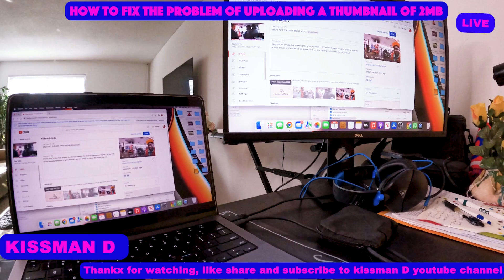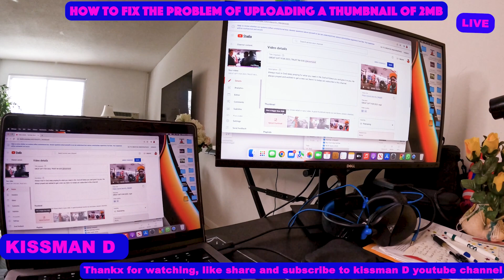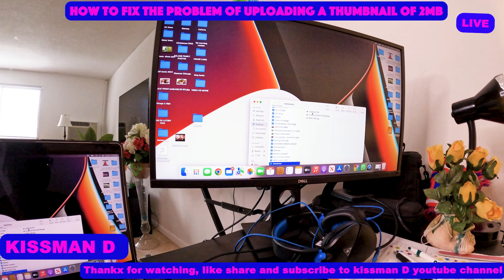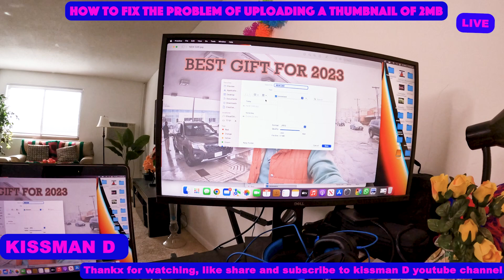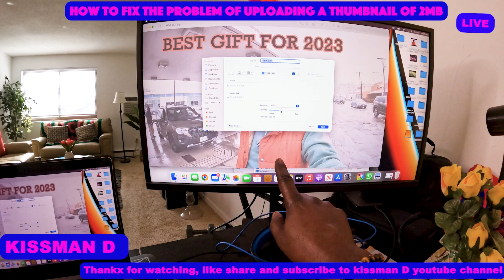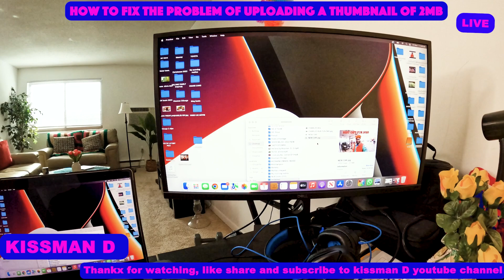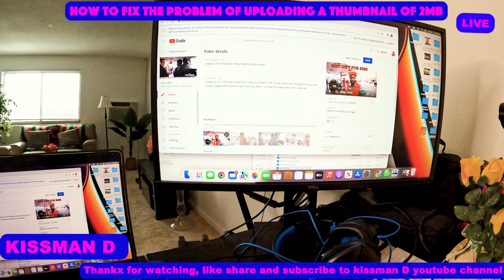HOW TO FIX THE PROBLEM OF 2MB WHEN UPLOADING THE THUMBNAIL@kissmand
How to fix the problem of 2MB when uploading a thumbnail and it fails to take or save your thumbnail that it's big or large. watch the video to the end@kissmand
Canva: Visual Suite & Free Online Design Tool

Google Trends: What It Is & How to Use the Data for SEO

X · instagram
33.3M+ followers